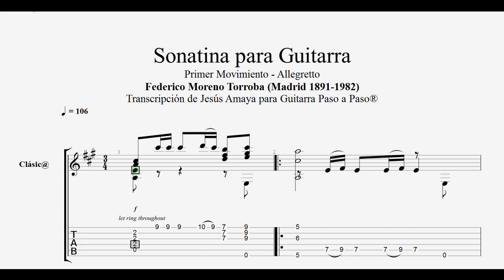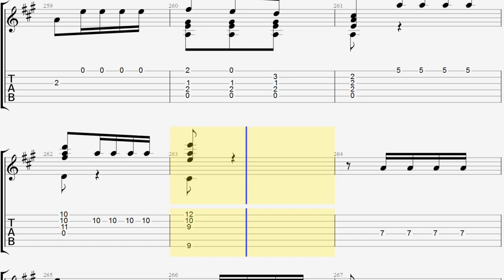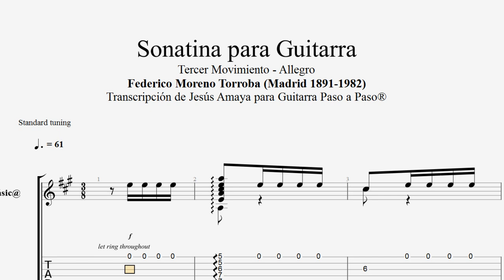Sonatina Guitarra 3Mov (Torroba) Tablatura por Jesús Amaya...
Jesús Amaya realizó la transcripción de esta bella Sonatina de Federico Moreno Torroba... PDF GRATIS